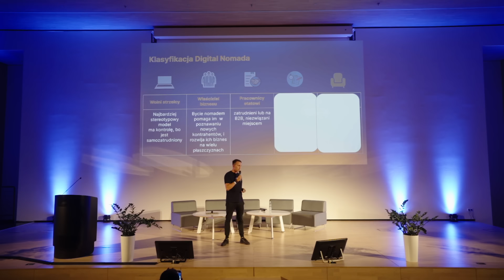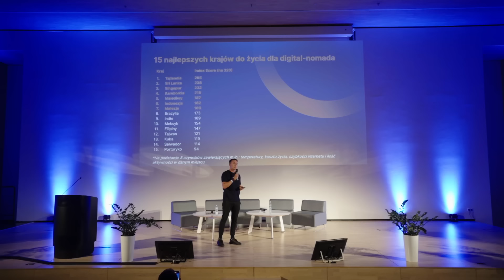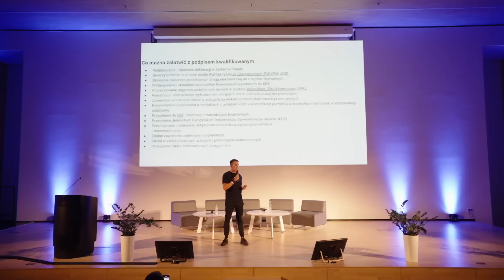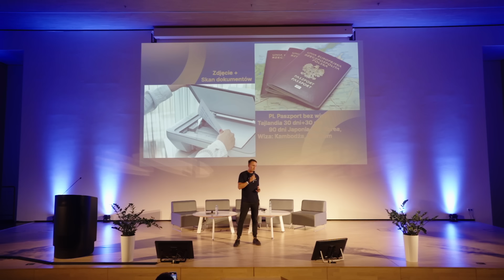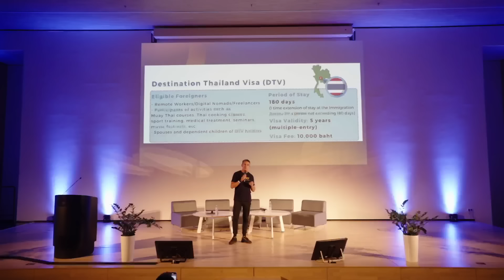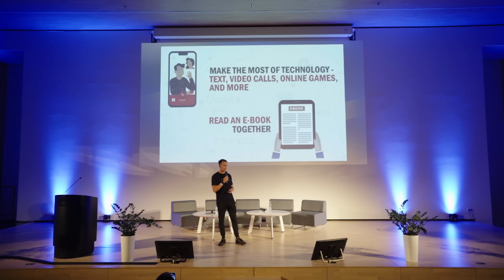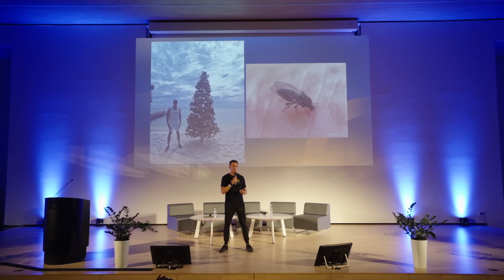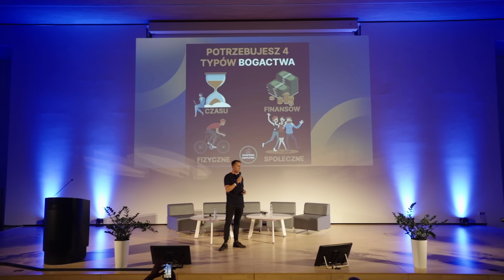Życie CRYPTO NOMADA! Jak podróżować i pracować? - Janusz Zieliński Ari10 | Krypto Silesia #5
Jak wygląda życie cyfrowego nomada? Jak pracować w krypto i jednocześnie zwiedzać świat? O tym opowiedział Janusz Zieliński z projektu Ari10 podczas ostatniej edycji Krypto Silesia #5!